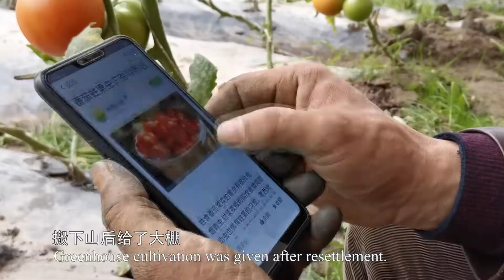Kunlun Jiayuan in Akto county—The happy life of Asir